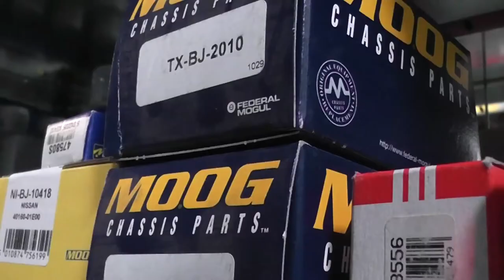General Traffic - Corporate Video 2013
Since the first branch of General Traffic opened in 1983, our family owned business has grown to become one of the largest stockists of automotive spares in the North West and the Potteries.

We stock an extensive range of premium quality products for all makes and models - supplied by original equipment manufacturers including Ferodo, Gates, NGK and Hankook Tyres (to name a few). For a comprehensive list of our key partners please refer to our Website.

With General Traffic all your spare parts are just a phone call away. Our fleet of over 150 delivery vehicles and experienced drivers guarantee that your parts will be with you within the hour (Trade Customers Only). On the rare occasion that your part isn't in stock, we'll source and deliver it for you within 24 hours.

General Traffic gives you excellent service, every time. That's because our professional workforce of over 300 staff always go that extra mile to make sure you're satisfied. We work hard to ensure every one of our customers has the excellent support and reliable service that you would expect from your supplier. It's this dedication that gives us our unrivalled record of success.